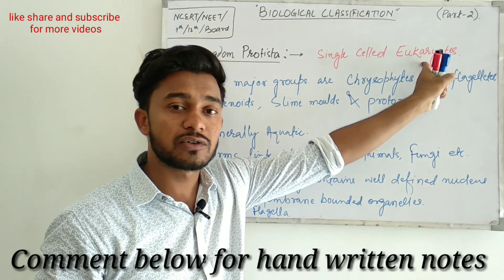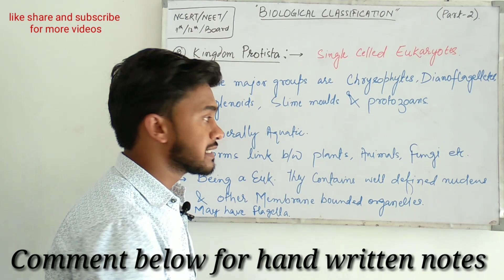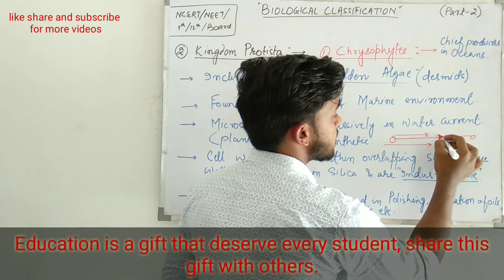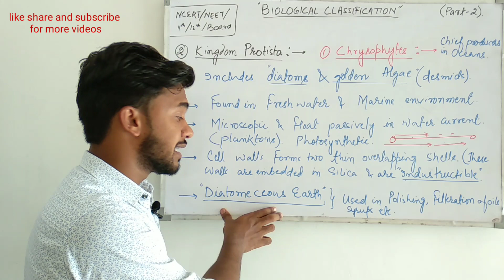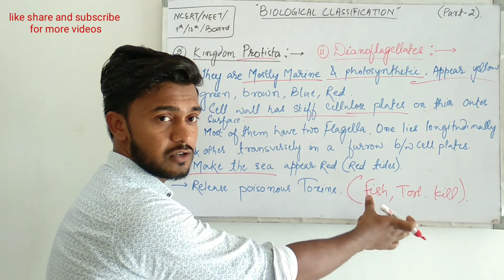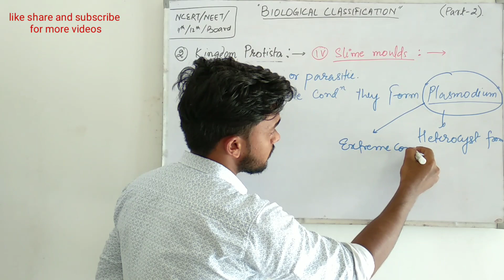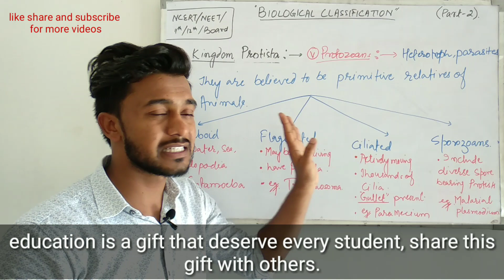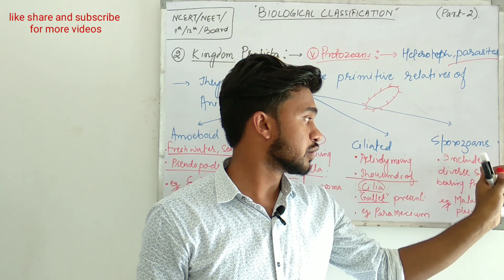Biological classification (part 2) Protista, 5 kingdoms, in hindi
Follow on Instagram for interesting updates
. In this video, will talk about the biological classification, mainly disscuss about the protista. for hand written notes comment on this video,